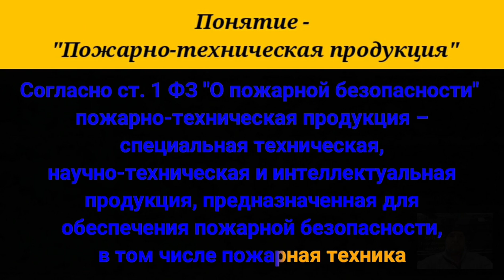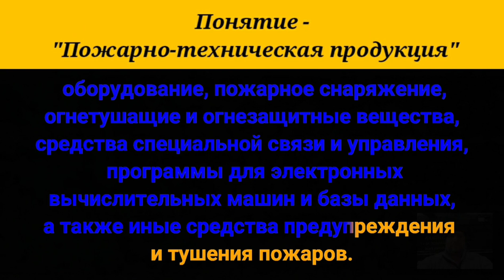Понятие - "Пожарно-техническая продукция".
Согласно статье первой Федерального Закона "О пожарной безопасности"
пожарно-техническая продукция –
 специальная техническая, научно-техническая
 и интеллектуальная
 продукция,
предназначенная для обеспечения
пожарной безопасности, в том числе
 пожарная техника и оборудование,
 пожарное снаряжение, огнетушащие и
 огнезащитные вещества, средства
 специальной связи и управления,
 программы для электронных
 вычислительных машин и базы данных, а также иные средства предупреждения и тушения пожаров.